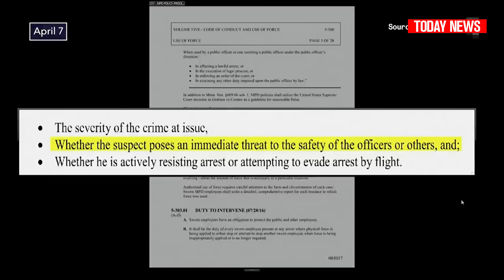George Floyd Did Not Pose Immediate Threat to Officers, Expert Testifies